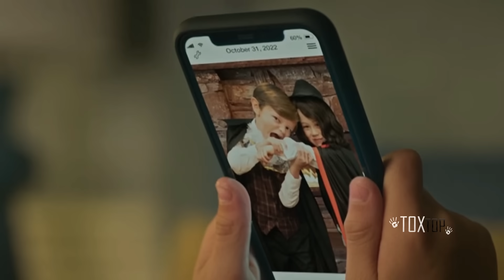CHUCKY: Temporada 3 (Capítulo 4) | El plan FALLIDO de Chucky | RESUMEN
Chucky la serie | Temporada 3 (Episodio 4) | Resumen completo
Chucky | Temporada 3 (Capítulo 4) | Resumen en Español
Chucky Season 3 Episode 4 | Latino